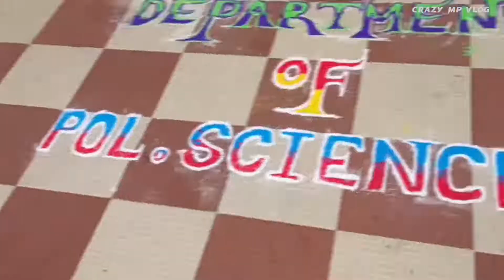Freshers Day Celebration|| The Royal Dept. Of Political Science || KSUB College Bhanjanagar✌🥳🥳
Freshers Day Celebration|| Dept. Of Political Science || KSUB College Bhanjanagar

Welcome

Hlo guys Wlcm back to my channel

Freshers party celebration Department of political science of

KSUB college bhanjanagar.